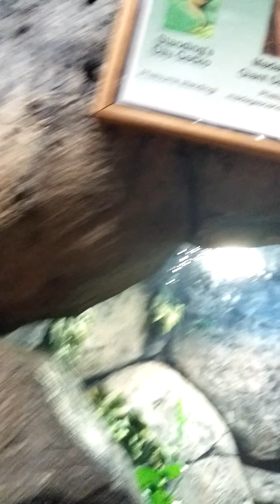Zoo Vlog part.1